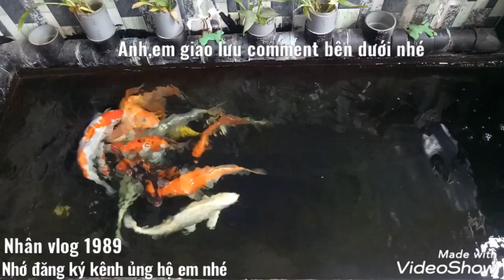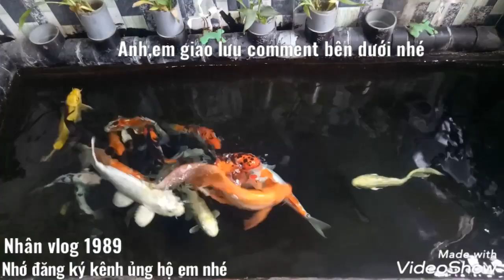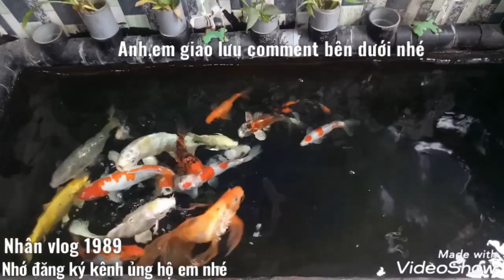Những Biện Pháp Cơ Bản Giúp Cá Koi Vẫn Khỏe Vào Mùa Lạnh Rất Cần Thiết Cho Anh Em Mới Chơi.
Đây là ý kiến riêng của em.dựa trên quan điểm cá nhân.nếu như trong video có điều gì không phải mong mọi người bỏ qua cho em nhé.mong rằng video này sẽ giúp ích được phần nào cho anh chị em đồng ngư.Em cám ơn mọi người đã đăng ký kênh ủng hộ em nhé.Chúc tất cả và gia đình nhiều sức khỏe nhé.😊😊😊😊